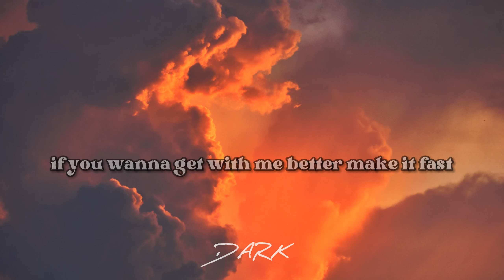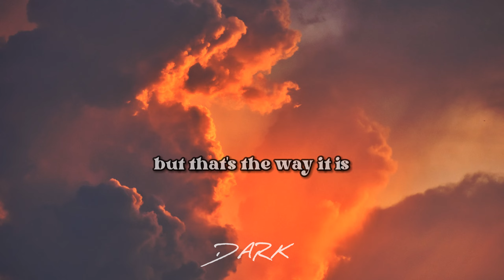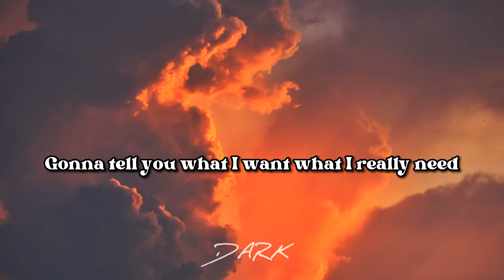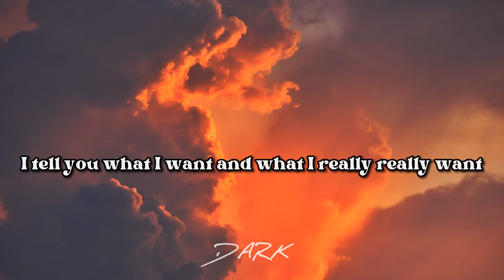Why Mona - WANNABE (lyrics)